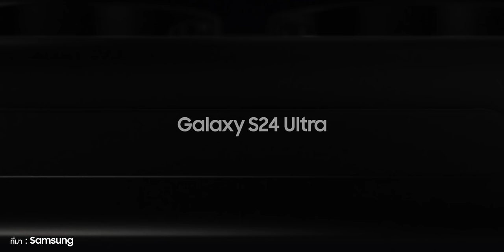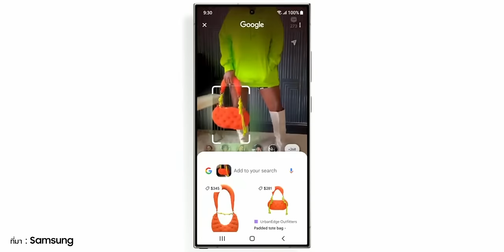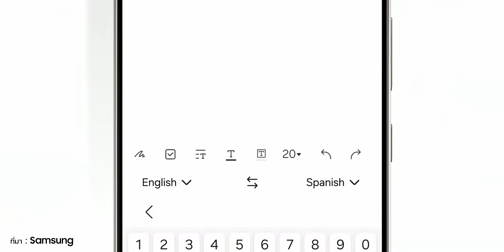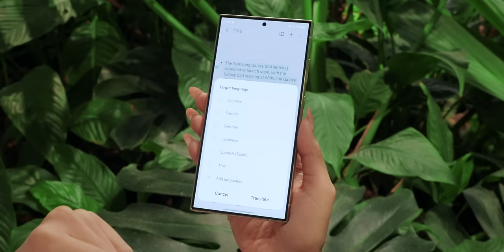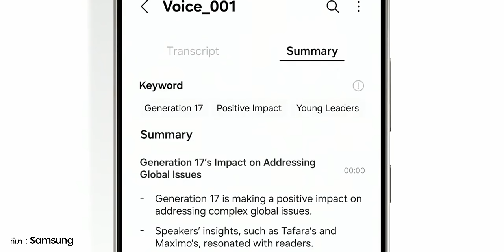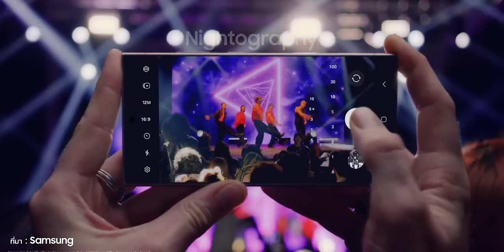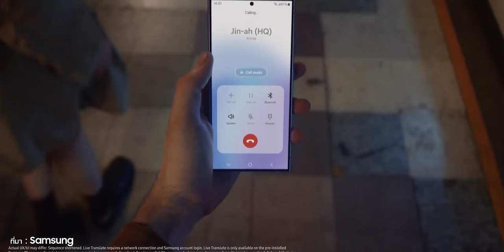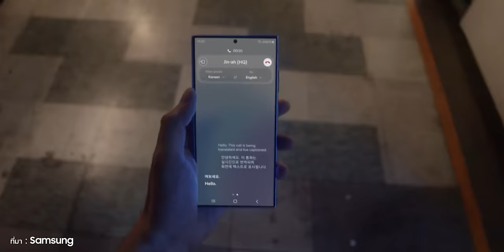Galaxy AI ทำไมถึงน่าสนใจ? มีอะไรให้ใช้บ้าง ชมสรุป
พาส่อง Galaxy AI ที่เปิดตัวในงาน Galaxy Unpacked 2024 ถูกพูดถึงกันเยอะมาก มีฟีเจอร์ไหนน่าสนใจ ช่วยให้ทำงานได้สะดวกขึ้นจริงไหม ไปชมพร้อมกันเลย

00:00 - Galaxy AI
00:50 - Circle to Search
02:04 - Call Assist
03:04 - Chat Assist
04:20 - Note Assist
05:03 - Transcript Assist
06:14 - Interpreter
06:46 - Photo Assist
07:37 - Edit Suggestion
08:00 - ProVisual Engine
09:15 - Galaxy AI ใช้ฟรีจนถึงปี 2025?

· 10 สิ่งน่าสนใจ Galaxy S24 Ultra หลังชมงาน Galaxy Unpacked 2024

· จับเครื่องจริง Galaxy S24 ทั้ง 3 รุ่น พร้อมพาชม Galaxy AI